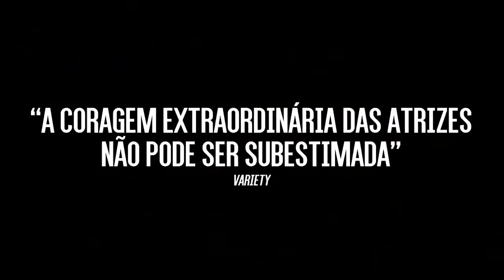Much Loved • Trailer legendado • Estreia 10/NOV